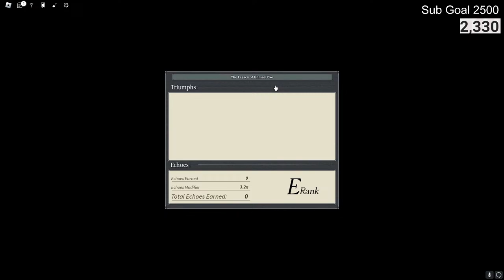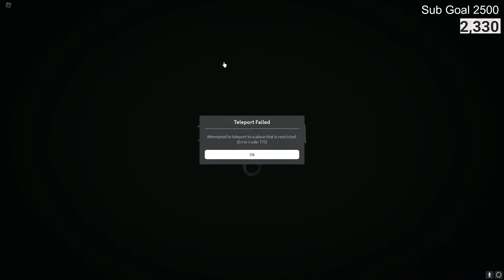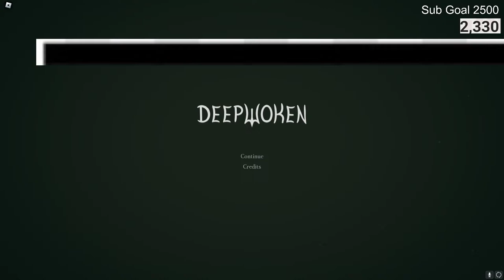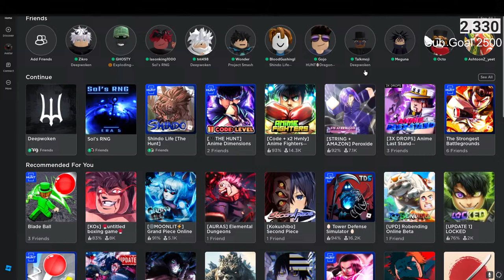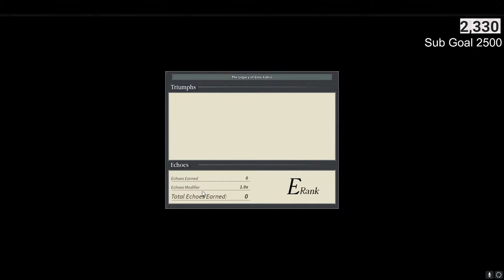Deep Woken Returning to the madness Live!!!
Hello Im excited to play this again!